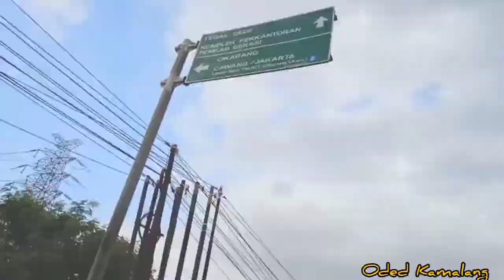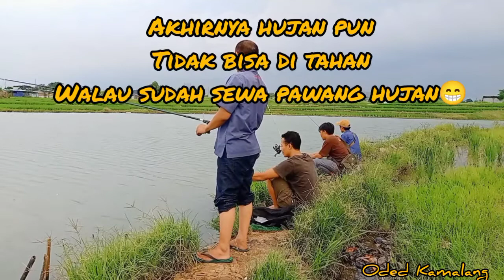Sungguh Emezing!!! Niat nyari ikan tawes yang ngehajar ikan MONSTER.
Kali ini Oded menantang umpan rahasia @JarotJapraFishing JJF
Alhasil racikan mamah dedeh tetap masih terbaik.
lebih seramnya joran oded sampai di bawa kabur oleh MONSTER hehehe.

:5.31.8 pemusik Snowman
music Beltone

:10.14.3 musik WANDER PEMUSIK @IKSONMUSIK